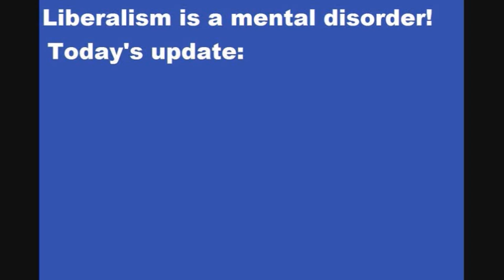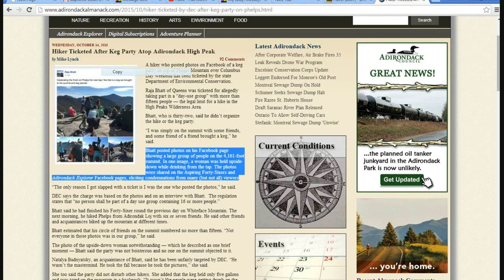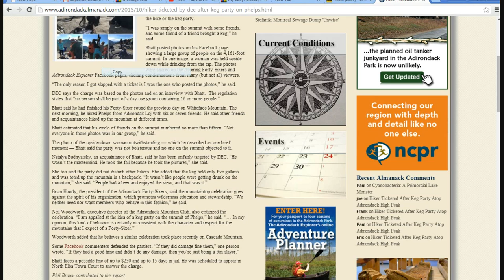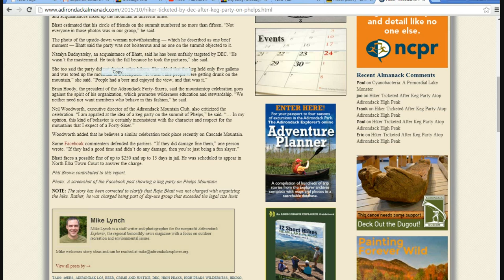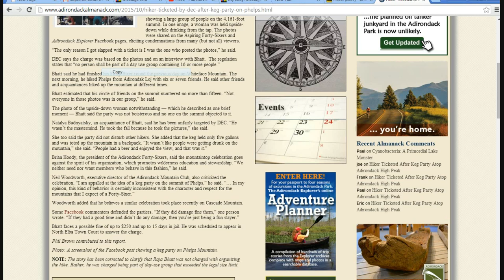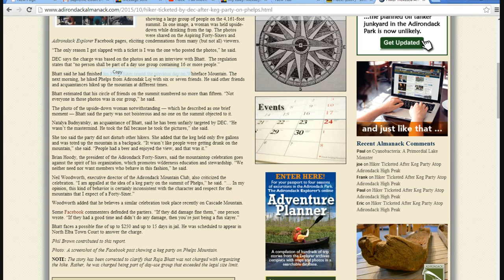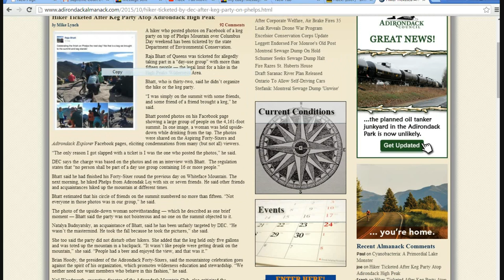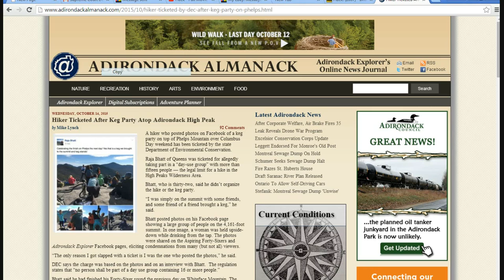NY DEC officials ticket man after he posts photos of hikers on Facebook-- shame!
The New York Department of Environmental Conservation ticketed Raja Bhatt after claiming that he climbed Phelps Mountain with more than 15 people. He says he did not. The DEC's evidence? One or more photos posted on Facebook. I seriously doubt that they can prove that he climbed up there with all those people to start with.  I don't know why this guy is being railroaded but it is despicable in my opinion. This definitely looks like a set up to me.